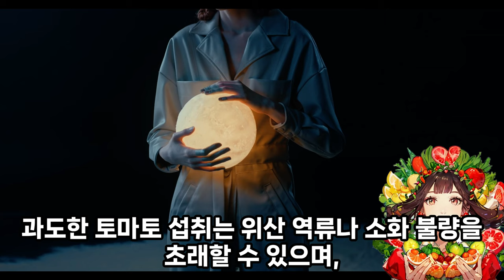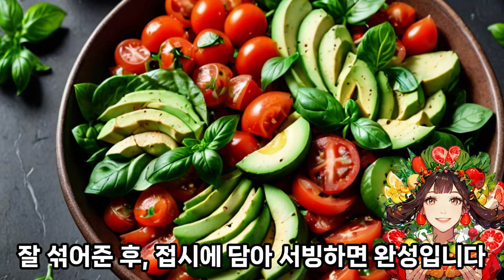EP.019 하루 한가지 과일과 채소의 효능과 효과, 부작용을 단 1분만에 알아봅시다. 여러분의 건강을 위한 단 1분의 투자